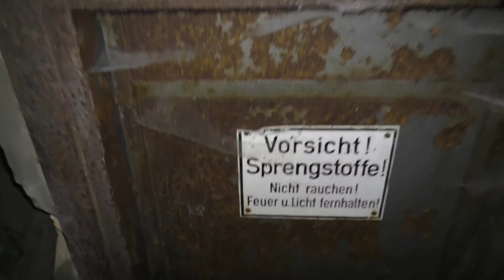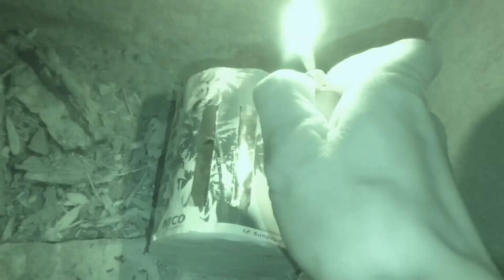Der verrückte Adventskalender 2018 - Platzangst?! - Folge 2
Wir sind hinein gestartet in die Adventszeit und freuen uns nun auf ein paar gesellige, unterhaltsame Geschichten. Uble ist als Advents-Reporter jeden Tag an einem anderen Ort unterwegs. Um ans Ziel der langen Reise, dem "Weihnachtsfest 2018", zu gelangen muss er mehrere Tages-Aufgaben besetehen. Mit dem Verrückten Adventskalender versorgt das FilmTeam (HDF) euch wieder täglich mit Unterhaltung für die ganze Familie. Gefährlich, verrückt, lustig, spannend, abgefahren, durchgeknallt - das ist der Verrückte Adventskalender. Viel Spaß.

PS: Wer Tipps oder Aufgaben für Uble hat? , kann sie gerne unter diesem Video als Kommentar schreiben. Vielen herzlichen Dank.